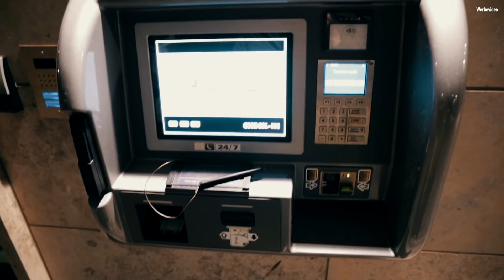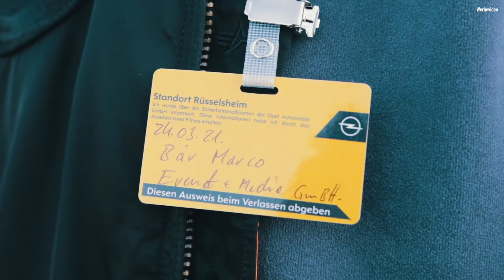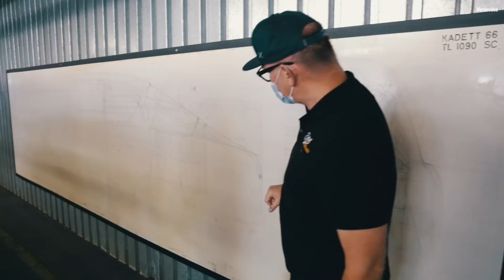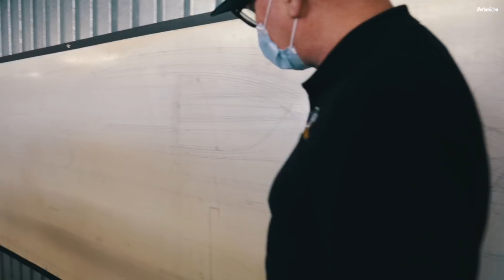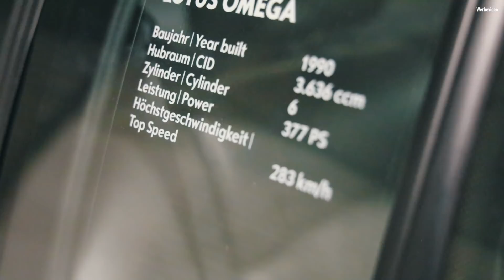Wir besuchten die TOP-SECRET Area von OPEL (DTM-Legenden!) & bekamen unseren neuen XS-Van überreicht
Zurück zum eigentlichen Ursprung von XS. Zu Gast in den Rüsselsheimer Opel-Werken, wo wir in die Jahrzehnte eintauchten, die unsere Jugend bedeuteten. DTM-Fahrzeuge, Concept Cars und automobile Geschichte vom Feinsten, wo wir mit diesem Video nur einen Bruchteil zeigen können. Zum Abschluss bekamen wir noch die Zündschlüssel für einen nagelneuen Opel Zafira Life überreicht, unserem Team-Van für die kommenden 2 Jahre.

Danke Jens, Danke Peter und Danke Opel, es war uns ein Fest